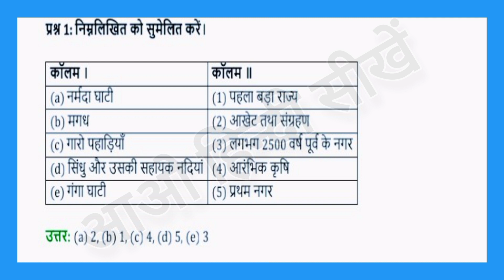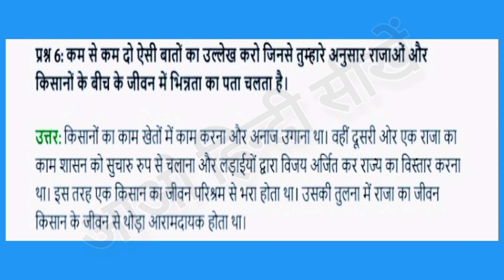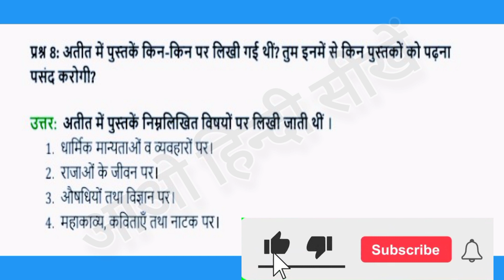कक्षा छठवीं सोशल साइंस इतिहास पाठ 1 क्या, कब ,कहां ,और कैसे? हिंदी माध्यम।